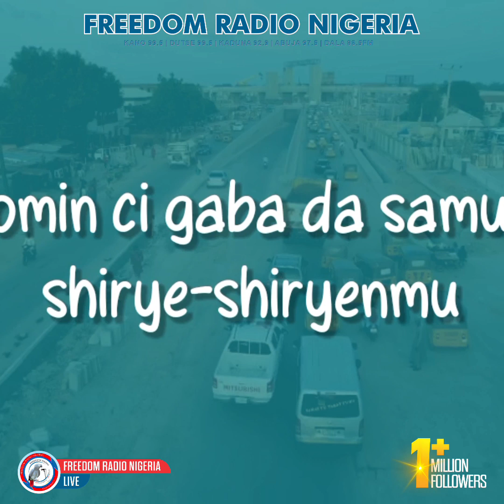Illolin juyin mulki ga talakawan da ake mulka - Farfesa Kamilu Sani Fagge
Farfesa Kamilu Sani Fagge na jami'ar Bayero dake nan kano ya bayyana illar da jiyin mulkin soji ke da shi.

Yace matukar aka sami adalci a mulkin farar hula babu abin da zai kawo juyin mulki.

Ga tattaunawar tasa.